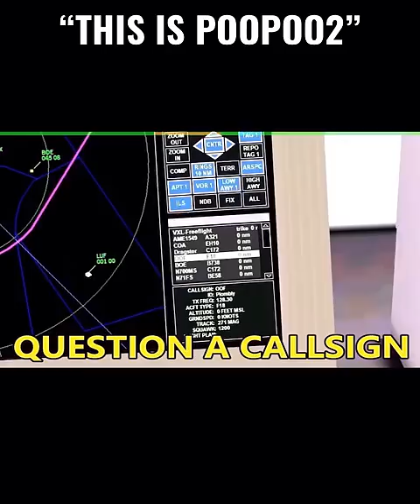Brutal pilot callsigns in Flight Sim X